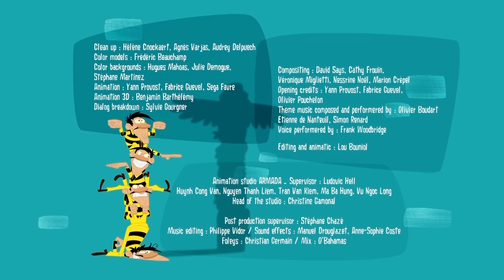Die Daltons HD | Der geheime Tempel | Volle Folgen in HD